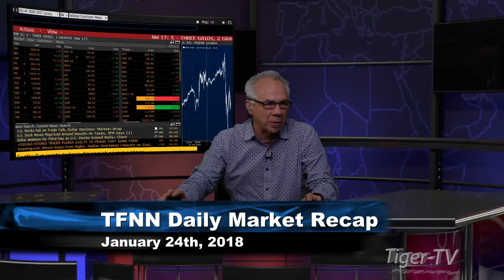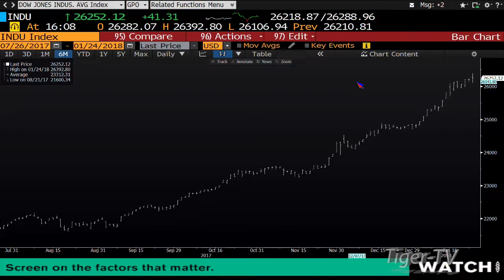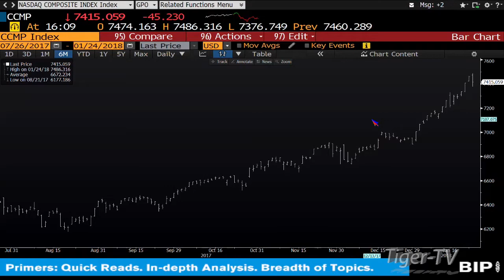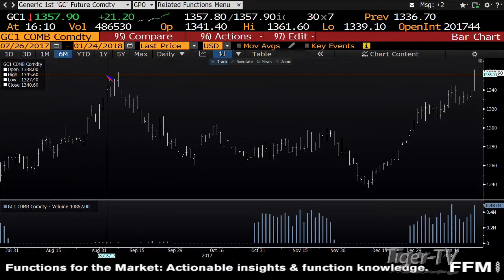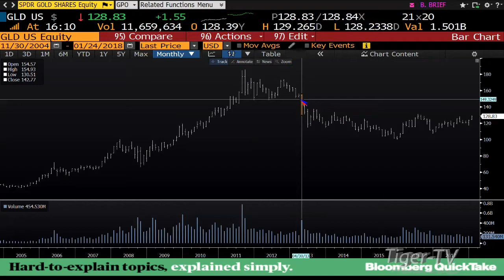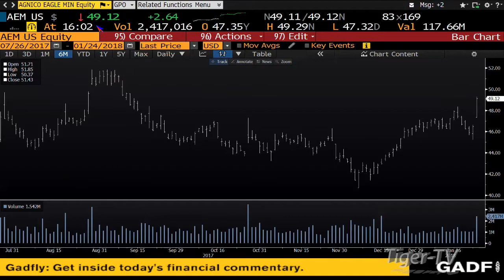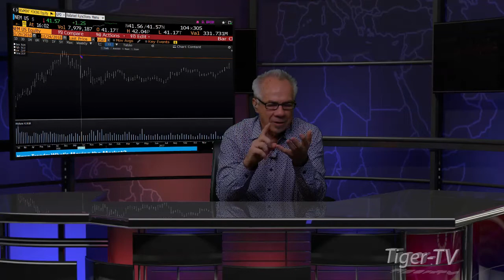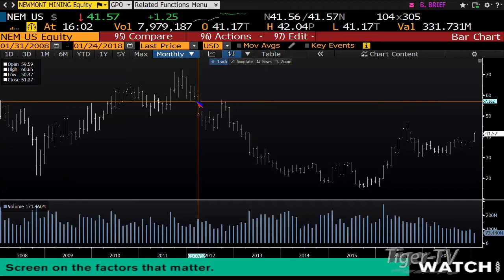January 24th Daily Stock Market Recap by Tom O'Brien on TFNN